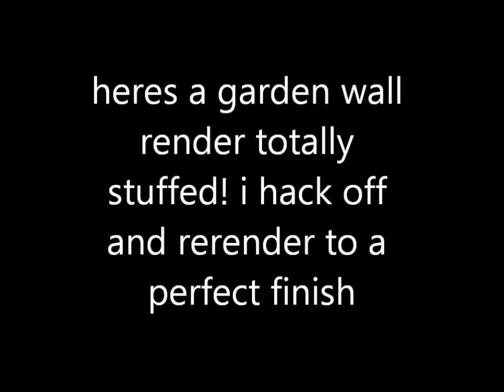cement render to garden wall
here i hack off and make good a rendered garden wall